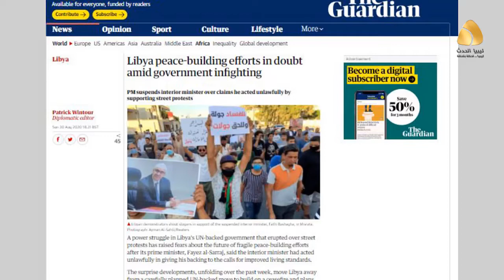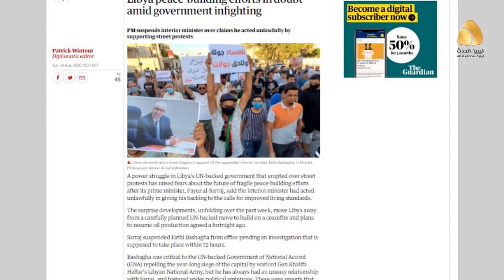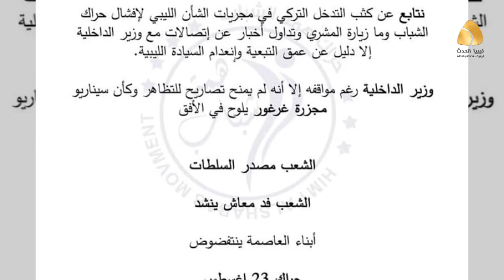صراع السراج و وزير داخليته باشا اغا يهدد أطماع أردوغان